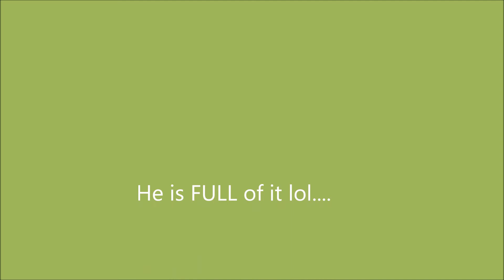8 years old, still got it lol